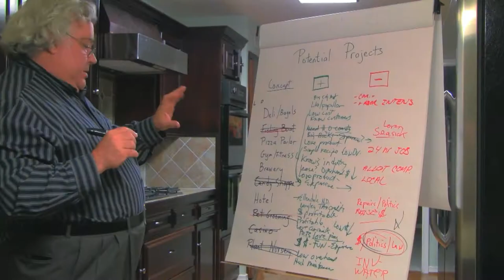Paulie and Me - Official Teaser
Paulie and Me
Join Paulie and Loren, long-time friends and hilarious duo as they embark on a venture to build a microbrewery. Together, they hit the road to meet America's top beer gurus, and learn what it takes to craft unique beers.